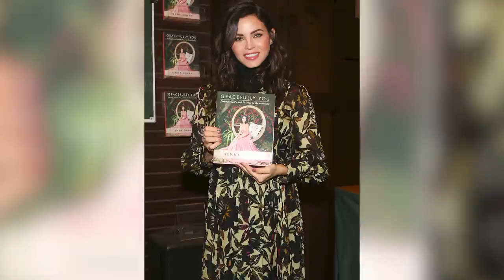Jenna Dewan And Steve Kazee Have A Strange Relationship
The divorce of actors Jenna Dewan and Channing Tatum may have come out of left field for a lot of fans, but it seems that Dewan and Tatum have both landed on their feet. Dewan entered a relationship with Tony-winning Broadway star Steve Kazee, with whom she had a son, Callum, in March 2020.

Dewan has taken to social media to express her love for her new partner, and while the two seem very happy, there are still some fans who aren’t. Let’s take a look at a few things about Jenna Dewan and Steve Kazee’s relationship that some people just find strange.

Taking the subway | 0:00
Still married | 1:15
Pregnant before divorce | 2:53
Superfan Steve | 4:09
Closet space issues | 5:14